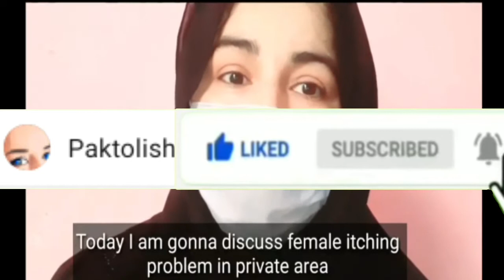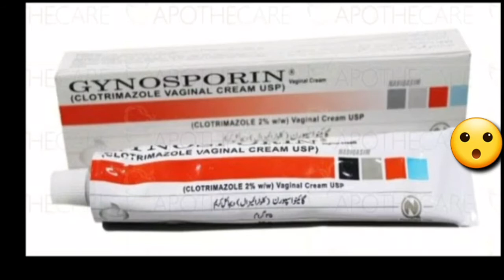How to treat vaginal yeast Infection | vaginal itching | Fungal Infection in private parts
How to treat vaginal yeast infections | vaginal itching | Home remedy to treat Fungal infection

There are many ways to treat vaginal itching, vaginal yeast infection or fungal Infection..but I have found this way best and got Permanent relief by that.

This video is for educational purposes, not to spread any vulgarity. so whatever I have tried for my private part itching, I am gonna sharing that only. this is completely detailed discussion of vaginal itching. Reasons and Medications and home remedy are there.